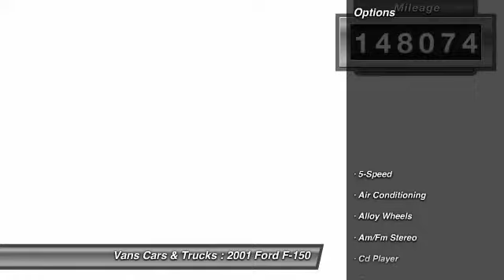2001 Ford F-150 Brooksville FL 34601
2001 Ford F-150